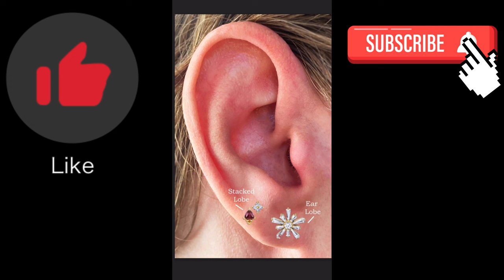painless nose piercing and tragus piercing | upper lobe piercing | septum piercing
tragus piercing, nose, Nosepiercing,
nosepin, nose ring,
Nosepiercing with needle,
nose piercing with gun shot